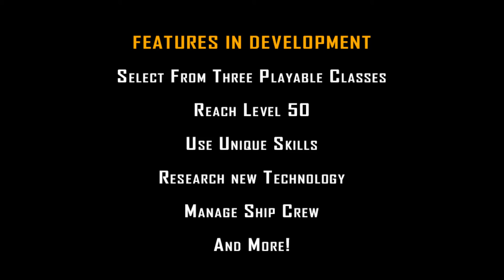InfernoSpeed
InfernoSpeed is a 3D isometric spaceship action role-playing game. The player chooses from three character classes (Pilot, Soldier, and Engineer). Player will travel from one planet's orbit to the next for completing quests, trading, mining, exploring, and will help others in need or prey on the weak, while engaging in massive battles and collecting valuable loot. From the obtained collection of loot and by recruiting a skillful crew, the player is able to customize and build a superior spaceship to master all situations.